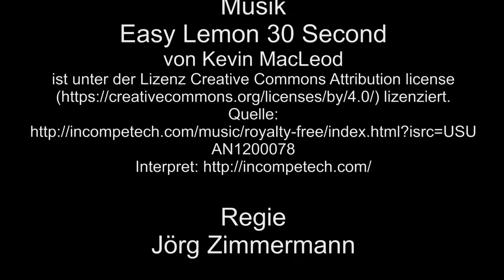Brohl Intercity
Was macht man, wenn man an der Spitzkehre eigentlich auf den richtigen Zug wartet? Einen anderen Zug aufnehmen, aber seht selber.